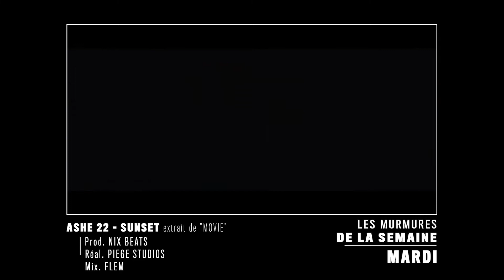LES MURMURES DE LA SEMAINE #86 (MUSSY, ASHE 22, LUCIO BUKOWSKI x GOUAP, PETIT MAUDIT)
86ème numéro des « Murmures de la semaine" qui revient sur les sorties de la semaine dans l'univers Murmure. Du Lundi au Vendredi on vous a sélectionnés 4 sons/clips à ne pas louper ! Retrouvez cette ambiance dans notre playlist « C4 »

4 - PETIT MAUDIT - LOIN DE VOUS
Disponible partout !

Murmure - Média rap spécialisé

Pour nous soutenir un compte uTip est maintenant ouvert, vous pouvez ainsi regarder des publicités ou bien faire directement un don dans le but de nous aider ! Lien
Merci à tous ceux qui participent !